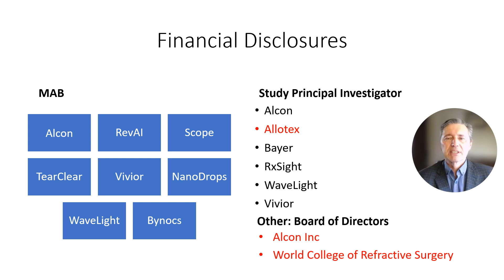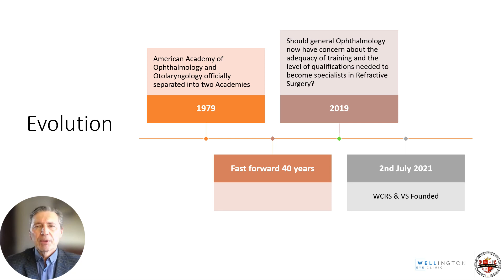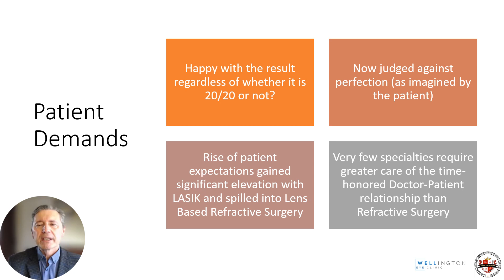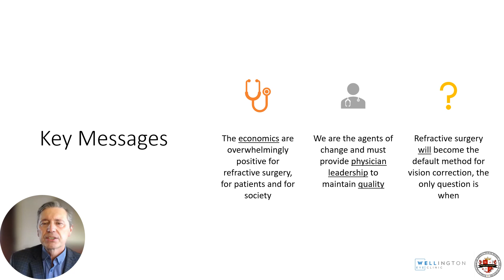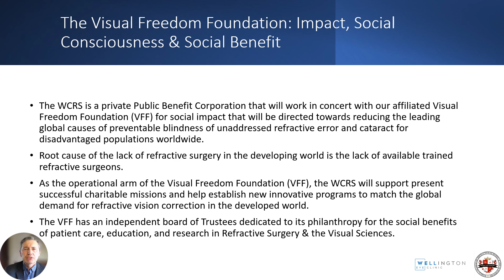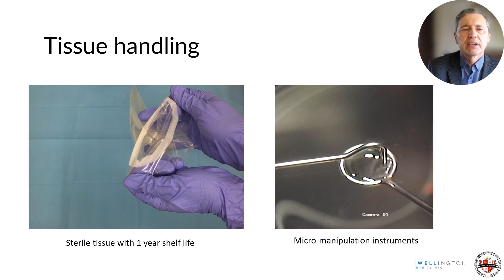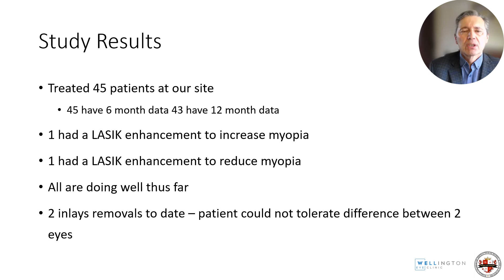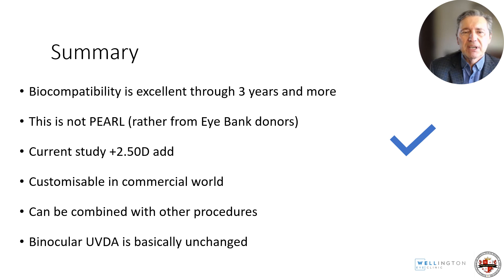Allotex for Presbyopia World College of Refractive Surgery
Presbyopia is the age related condition that occurs in your 40s where you find reading smaller print close up becomes more difficult e.g. books, newspaper, phone. This reversible treatment improves reading to a point where reading glasses are no longer required while maintaining good distance vision. Allotex.